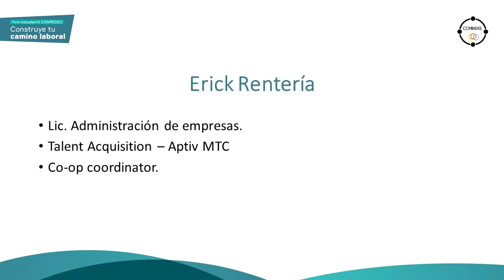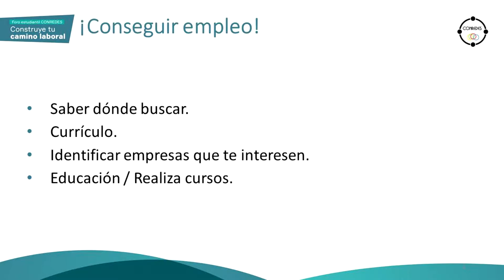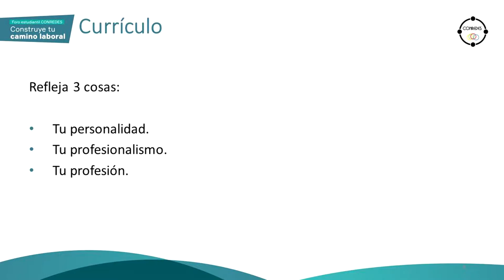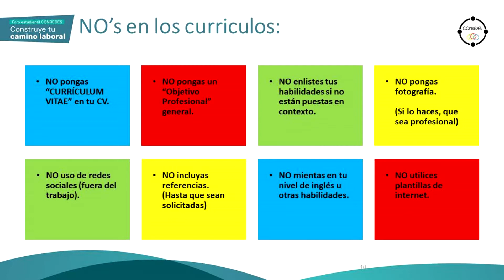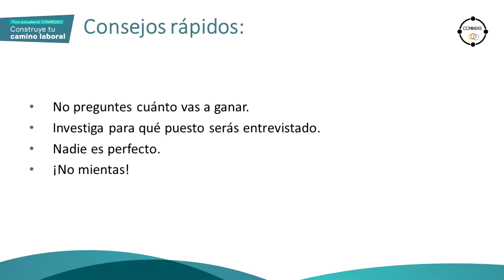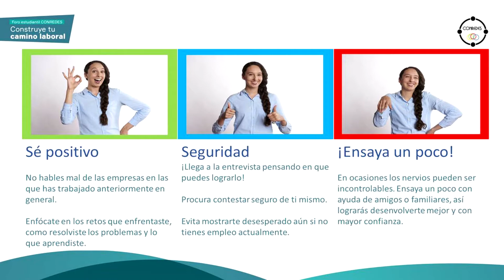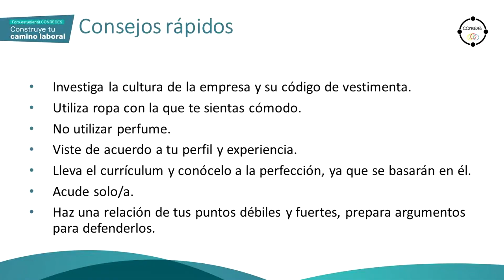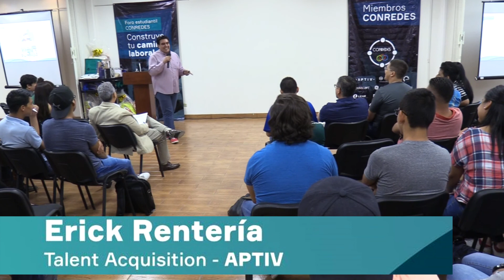Presiona Start a tu vida laboral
Foro de Presiona Start a tu vida laboral de  Erick Rentería, el objetivo de este foro es  como elaborar un curriculum ,como tener una buena imagen ante una entrevista y cómo lograr una buena entrevista en una empresa.